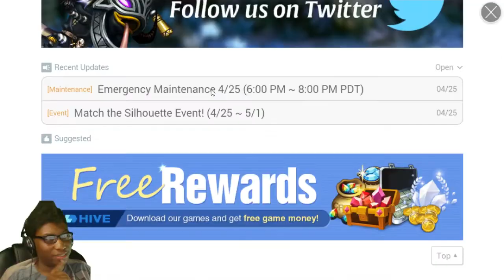Dragon Blaze | Episode 110 | More Tag Matches \o/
[Main Rules]
1.No Racism
2.No Harassment of other players
3.No Having Multiple Accounts In The Guild - This is to help other players who want into the guild. Refusing to remove them will cause you to be kicked. So plz join with only one account.